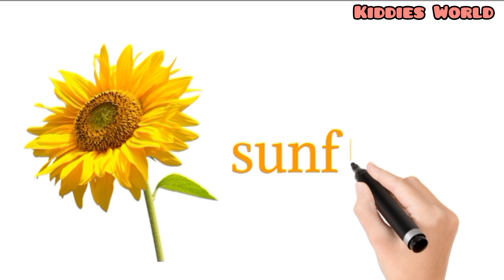Old MacDonald Song | Farm Finger Family | Kindergarten Nursery Rhymes & Kids Songs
• Old MacDonald Song | F...